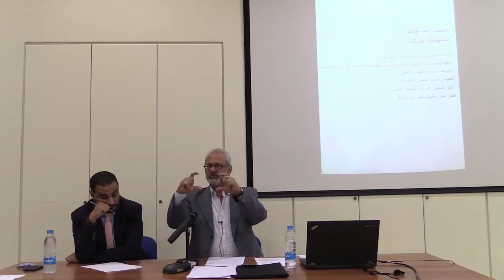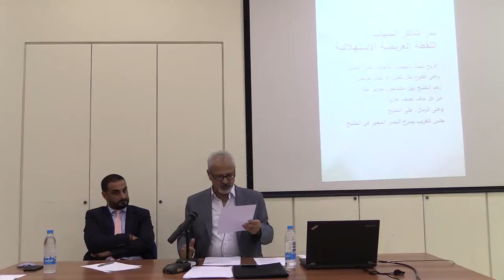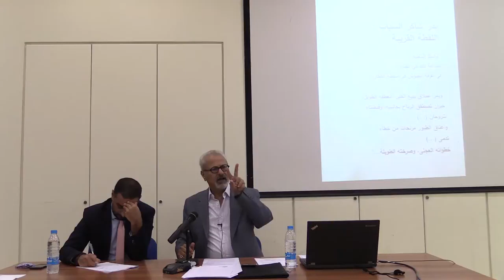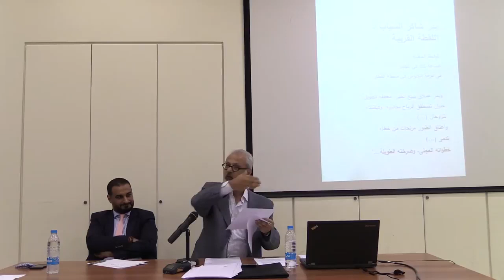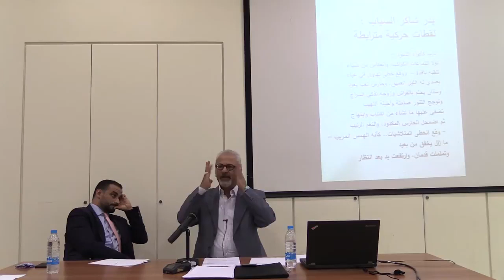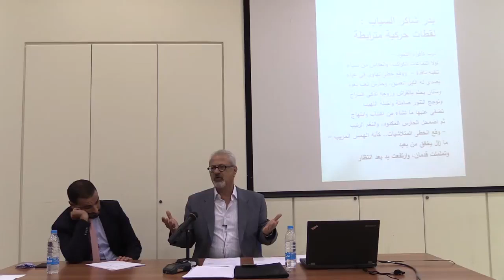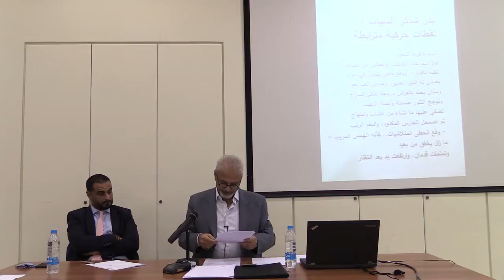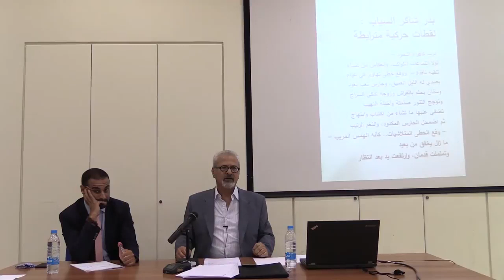بصرية القصيدة العربية الحديثة بين بدر شاكر السياب ومحمد الماغوط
Practicing “Blickwechsel”: Entangled Perspectives on Theory, Arts and History in the Field of Arabic Literary Studies
 AGYA International Bilingual Summer School
 as part of the summer school project
“Arabische Philologien im Blickwechsel / نحو دراسات عربية برؤى متعددة”

Title: بصرية القصيدة العربية الحديثة (بين بدر شاكر السياب ومحمد الماغوط)

Keynote Lecture: Professor Charbel Dagher (Balamand University)